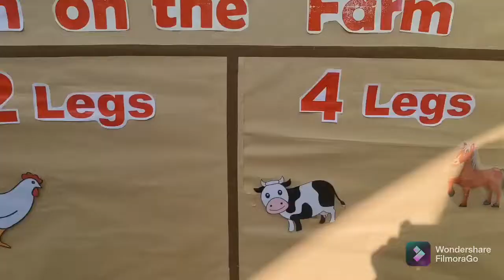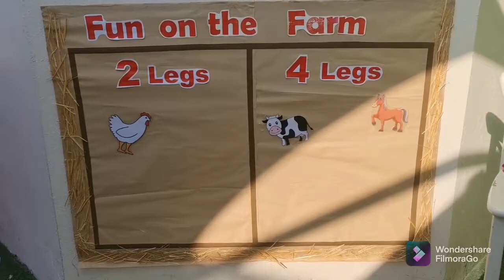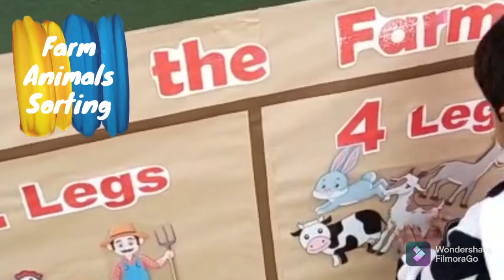GRANDMA NURSERY 3 | FARM ANIMALS 2021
Grandma Nursery Readiness Program
For your child's successful transition to Pre-School
Registration for A.Y. 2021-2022 is NOW OPEN
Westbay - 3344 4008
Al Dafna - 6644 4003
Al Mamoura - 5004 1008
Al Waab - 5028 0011